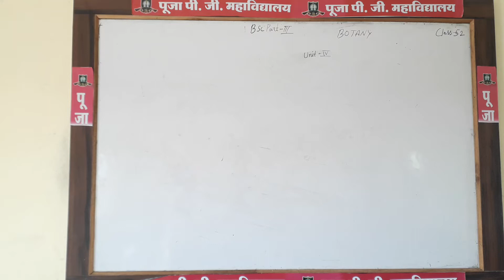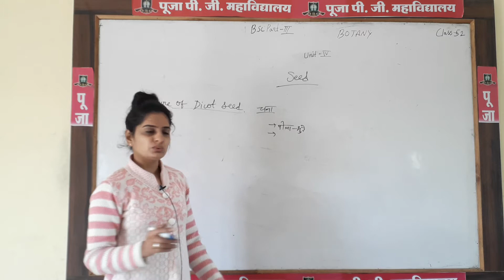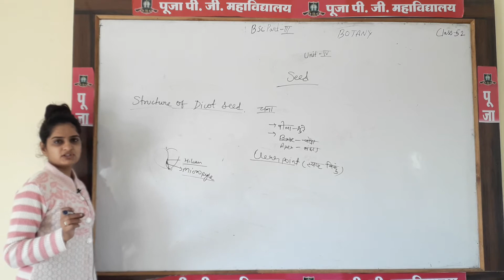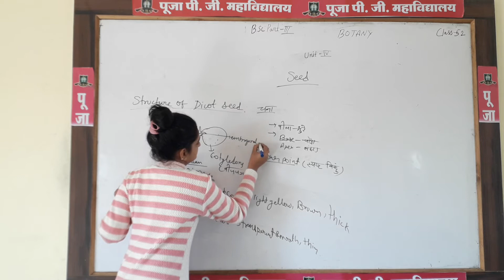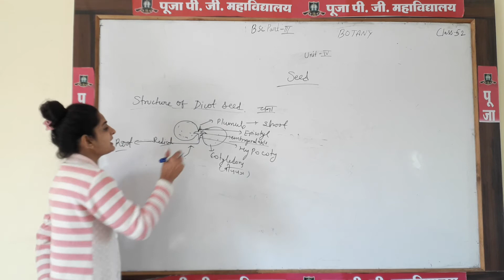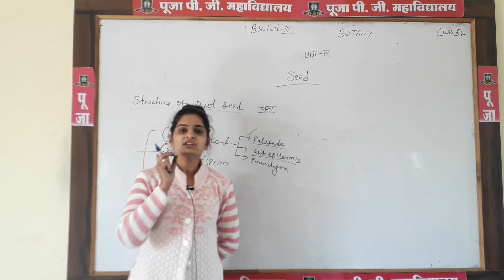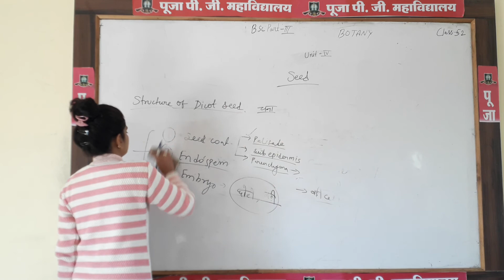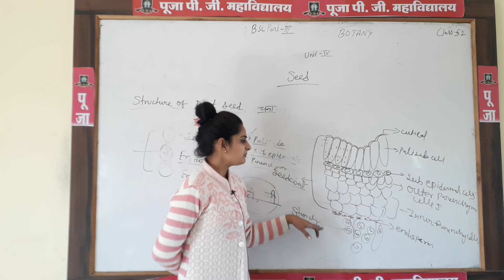Bsc Part 3,Botany Class 52